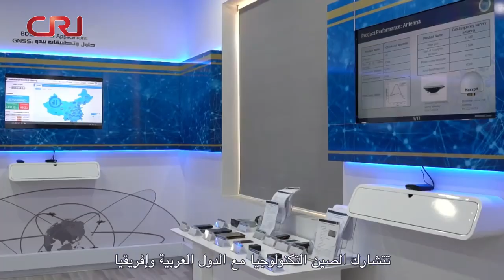نظام "بيدو" للملاحة بالأقمار الصناعية يدخل الدول العربية